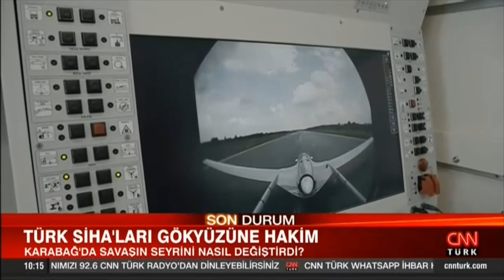SELÇUK BAYRAKTAR CNN YAYINI 2021-08-23